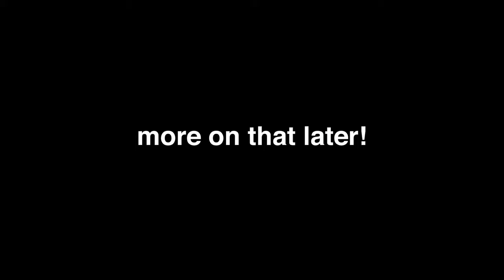🎃Trick or Treat - Halloween Night!